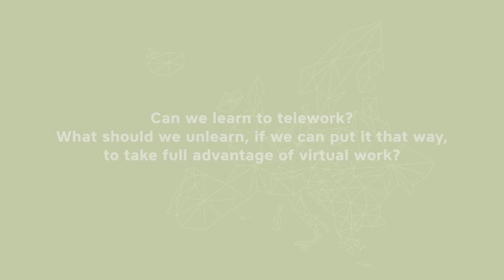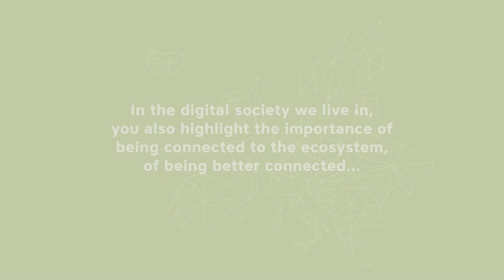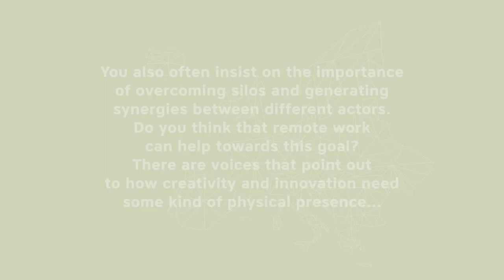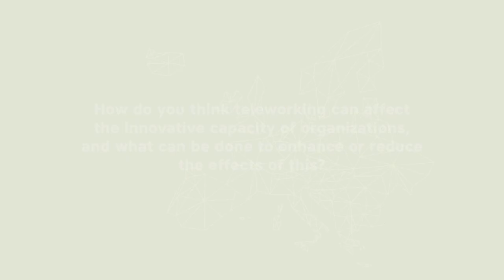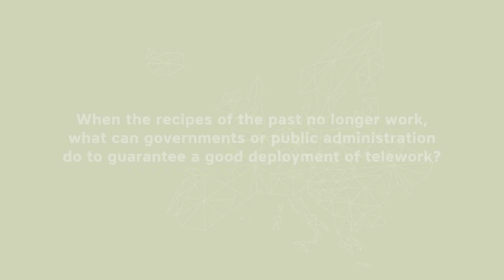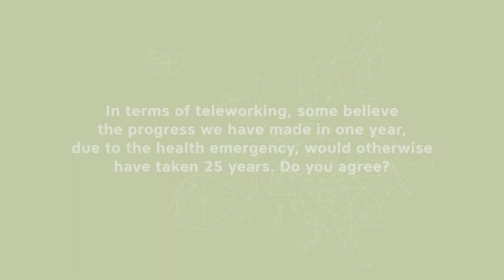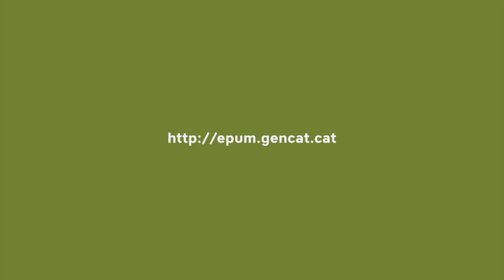EPuM interview with Daria Tataj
Daria Tataj is founder & CEO of Tataj Innovation and she is a recognized expert on innovation networks. She empowers public and private entrepreneurs through Network IQ approach, a methodology based on Daria’s research done in collaboration with Prof. Manuel Castells (Open University of Catalonia). Prof. Castells endorsed her book Innovation and Entrepreneurship (2015) as a fundamental book that will reshape the way we think about innovation. Daria is one of the architects of the EIT (European Institute of Innovation & Technology) and EIC (European Innovation Council), two key funding institutions for entrepreneurship and disruptive innovation in Europe, as well as a mission-oriented policy approach. She held senior roles as a Chair of Advisors to EU Commissioner for Research, and WEF’s Digital Leader in 2017. She founded Vital Voices Poland and is currently an Advisory Board Member of two do-tanks: Re-Imagine Europa and Digital Future Society. The EPuM has talked with her because we wanted to know their opinions and findings about remote work, teleworking and the future of work. Here we share the key points from this conversation.